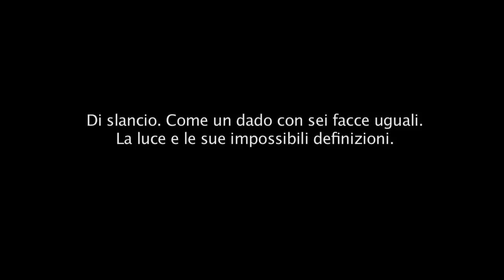BENDOLA PROMO (HD).mov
Promo del cortometraggio "Bendola"

uscita primavera 2012

scritto e diretto da Lorenzo Di Loreto

una produzione Uccellini Ed. Multimedia S.R.L.

Un ringraziamento SPECIALE a Carmine Mangone per aver concesso l'utilizzo dei suoi testi. (creative commons)

@ PREMIUMBEAT.COM

in licenza d'uso a Uccellini Ed. Multimedia S.R.L.